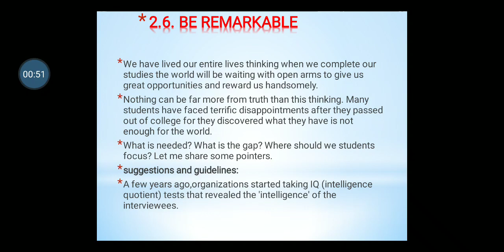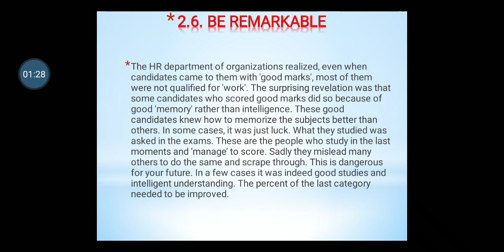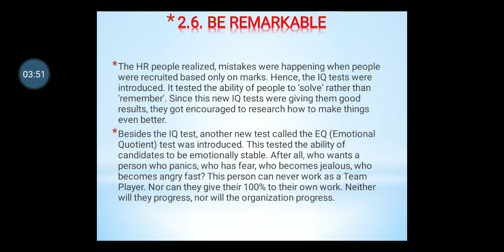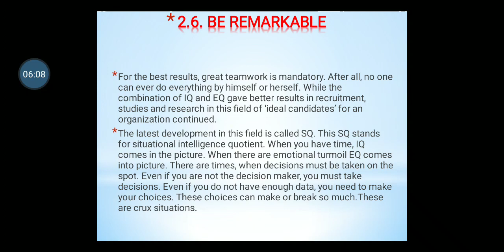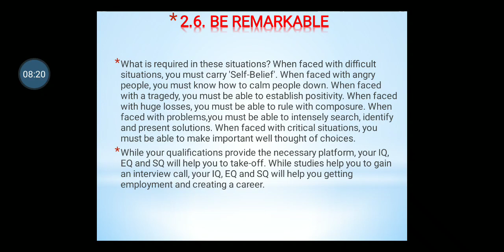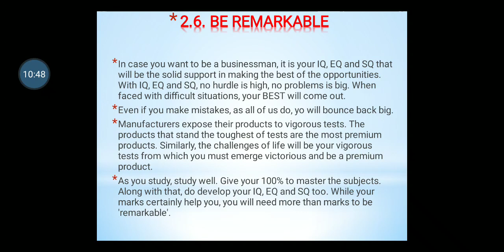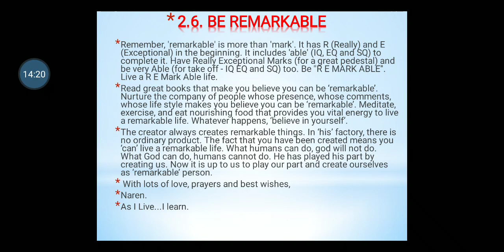2 6 B Be remarkable video no 2